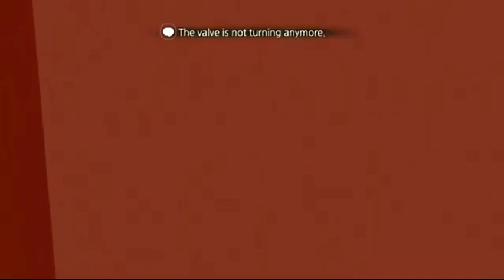The School - White Day Full Gameplay #9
Game Info
The legendary classic horror game returns with full 3D graphics.

The School : White Day offers state-of-the-art 3D graphics, solid storyline, and deep immersion, packed into an excellent horror game.

The School : White Day is a remake of the PC version, ""White Day: A Labyrinth Named School""  released in 2001. The original game gained much popularity in South Korea and is still fondly remembered by fans. It also gained a cult-like following in the United States, Canada, the United Kingdom, and other countries.

The School : White Day captures a distinctly Asian perspective and atmosphere, and centers around a high school that is swirling with legends and mysteries. The game follows the story of Hui-min, the protagonist, and other students who find themselves locked in the school late at night.

★ Game Features ★
Experience a whole new level of fear by being trapped in a school after hours!
While school is a familiar setting for everyone, The School : White Day's Yeondu High School is full of possessed janitors, ghosts with mysterious pasts, and all sorts of dangers and horrors.

There are no overly gory scenes in The School : White Day. There are no weapons like knives or guns to use. The player is just a normal student who must run away from the dangers that lurk in the school in order to survive.

● Game Name - The School - White Day